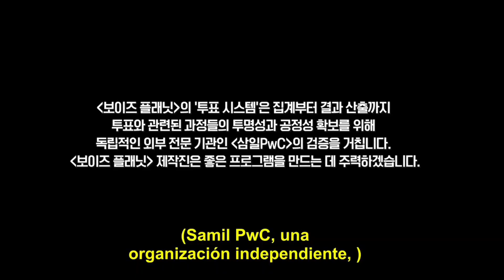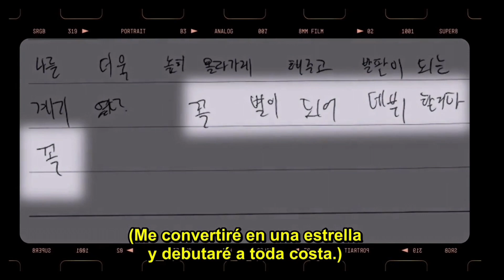Sub Español Capítulo 5 (*Boys Planet *)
➡️SIGUENOS ...